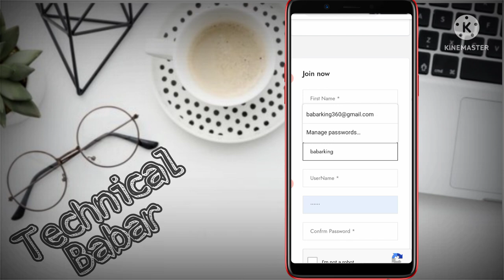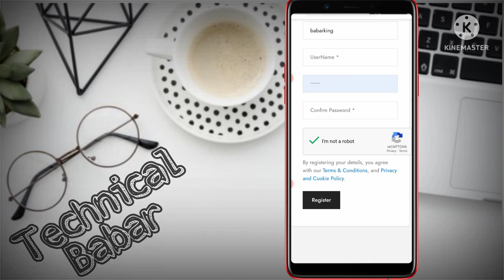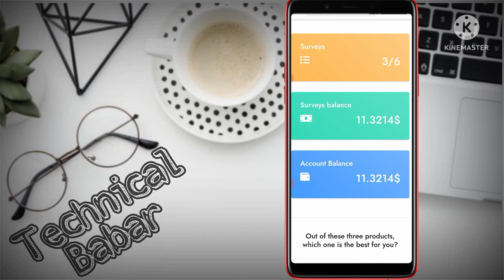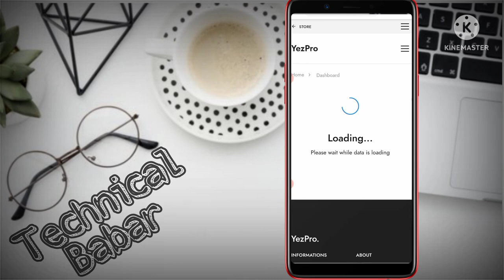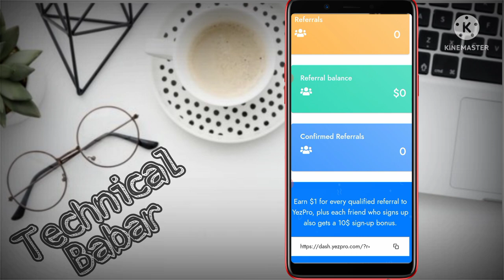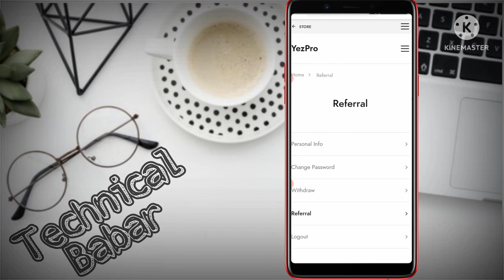dash.yezpro.com signup bonus 10$ / dash.yezpro.com real or fake / dash.yezpro withdraw proof today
Love Pakistan Make Money Online 2023
:- contact social media account✓
My name is Umar Farooq

   earnwithfree
How to URL shortcut Earning
How to Earn Facebook
How to Earn YouTube
How to new update
How to make YouTube videos
How to click Earn
captcha tricks
2captcha earn money
captcha

without investment digiopinion.com digiopinion earn money online
online earning
earn money app
earning app
earnwithfree
how to play ludo in mobile phone and earn money
how to play ludo in mobile phone
ludo game earn money
how to
ludo premier league
ludo khel kar paisa kaise kamaye
ludo khel kar paise kaise kamaye 2023
ludo khel kar paise kaise
Subscrirbers
Increase
Youtube tips
Channel
Grow
To
How
Fast
Channel
Grow
To
How
How to grow youtube channel fast
technical israr
technicalisrar
technical israr grow tips